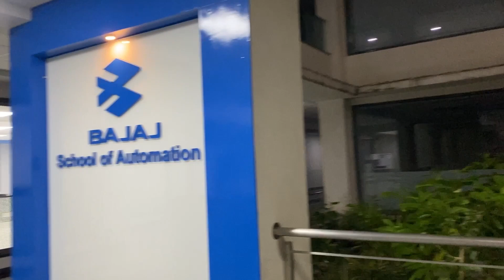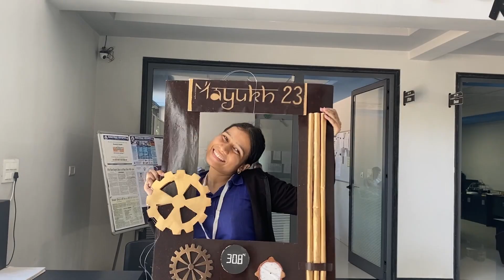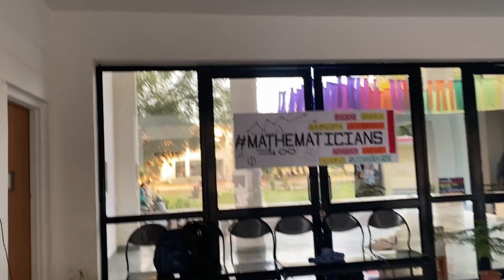Mayukh fest after 3 years🤩 | Banasthali Vidyapith